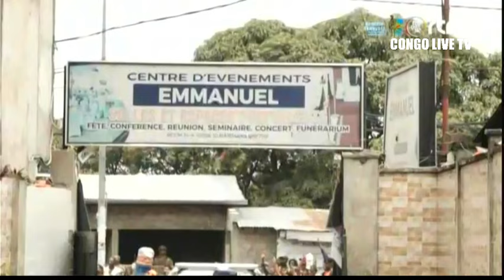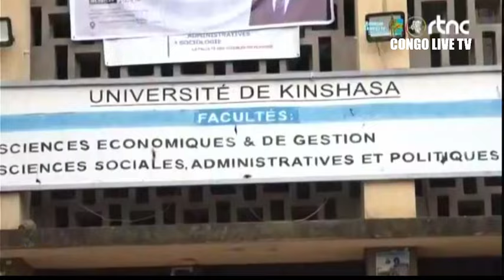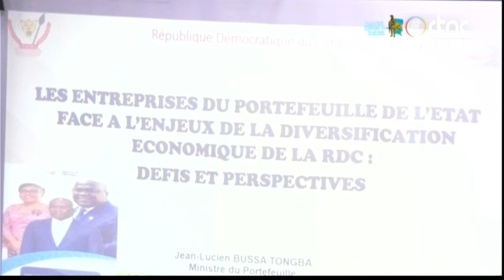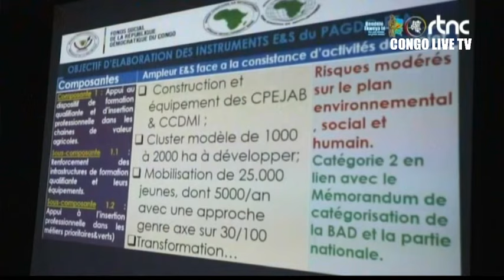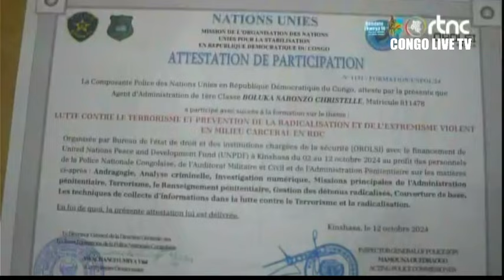🌍SUIVEZ : LE GRAND JOURNAL DE LUNDI LE 14.10.2024 EDITION 07H00